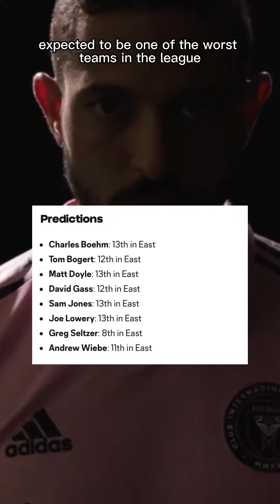The RISE of Inter Miami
Inter Miami have shocked the league this season despite then being projected to be one of the worst teams in the league.